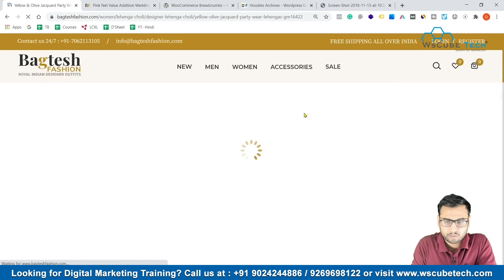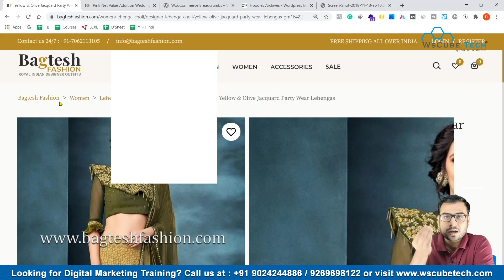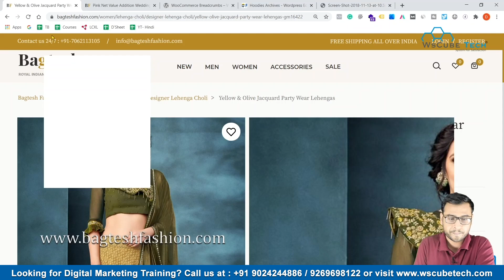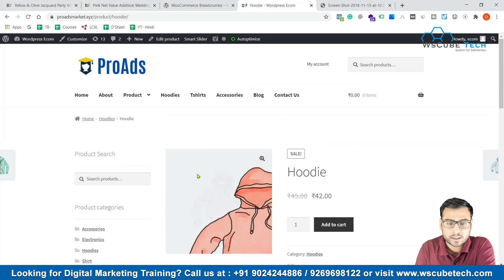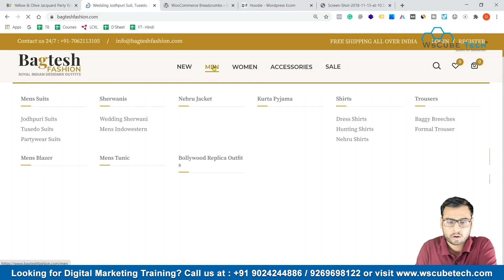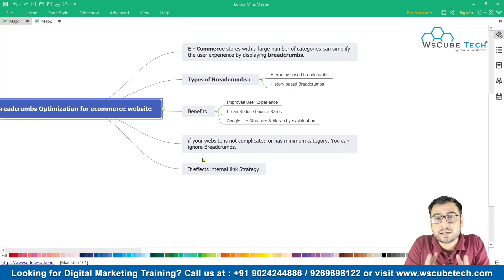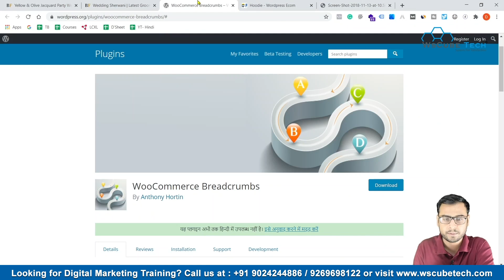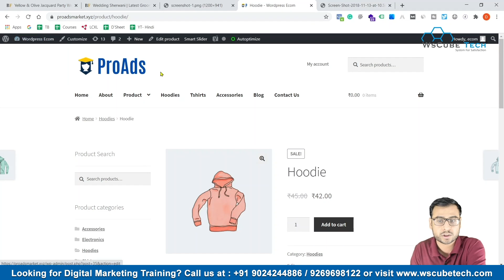Concept of Breadcrumbs & its Optimization of Ecommerce Website | Ecommerce SEO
In this video, We are explaining about Concept of Breadcrumbs & its Optimization of Ecommerce Websites. Please do watch the complete video for in-depth information.